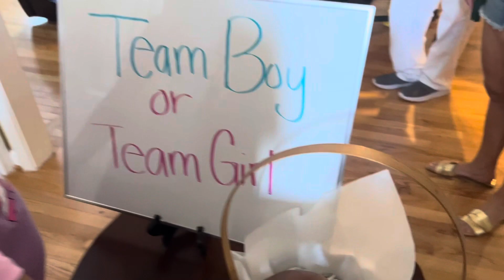It’s a Girl … Congratulations | Gender Reveal